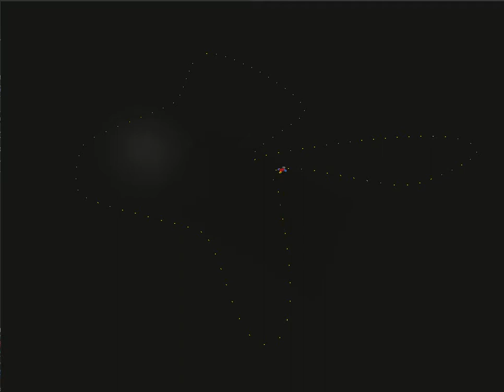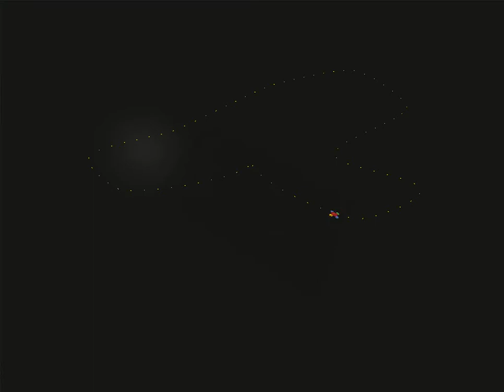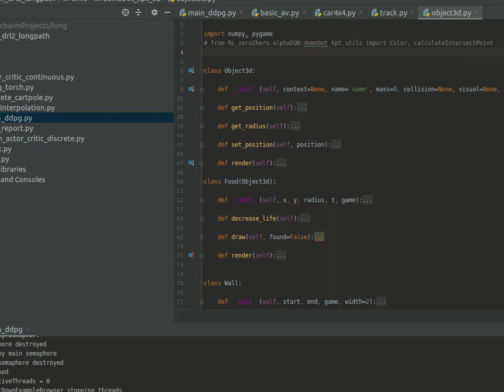04 ddpg car4x4 tracking 256x128x64x100000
We are designing a series of courses to teach AI from scratch, with python, pytorch and pybullet.
You can find here, some of the projects the students will learn to build: